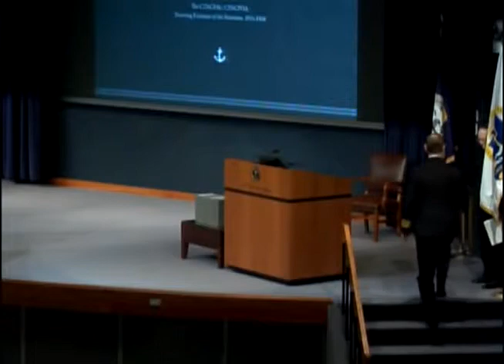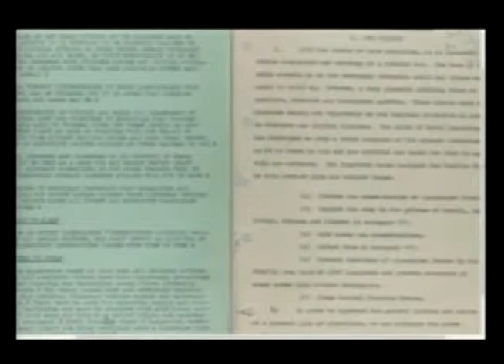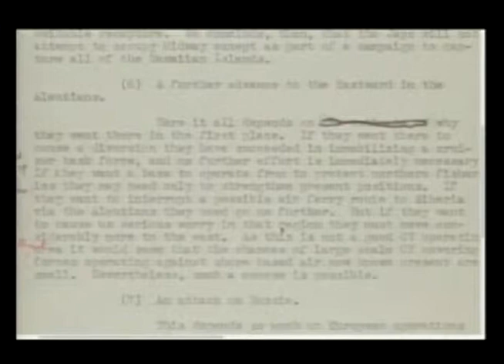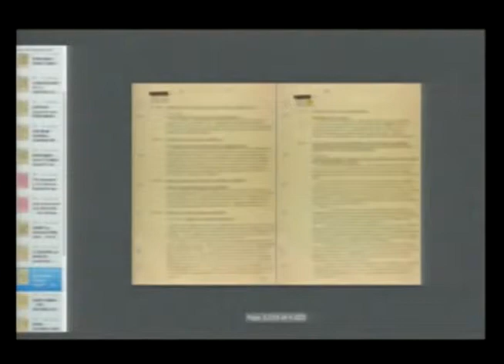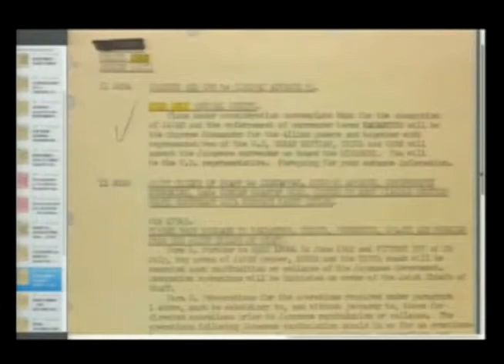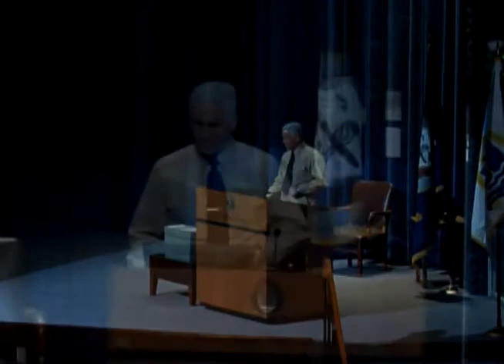Adm Nimitz World War II Diary Unveiled